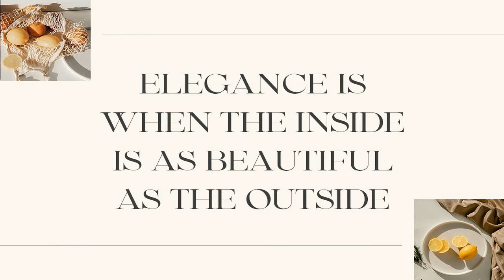CARVES Modern Display Font Font Free Download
Now part of Unique Branding Modern Font Bundle. Get this font and another 12 of our best selling font collections for only $29 is a Modern Display FontA new Display Serif that we created special for logo and branding needs, with extra unique shape that will add your brand value. It so nice to leverage designer or product owner that need solutions to make their design look more Unique and modern. And specially for Sugar font, We prepared any alternate characters to help you create unlimited variations for your creative needs specially for logotype or wordmark.CARVES Modern Display font ready with:Any options to get creative variations (combination of Alternates)3 files format already: .otf .ttf .woffPreview as a inspirations that you can do with Carves fontReady with All Uppercase charactersWish you enjoy our font and if you have a question,Please don't hesitate to drop message & I'm happy to help :)